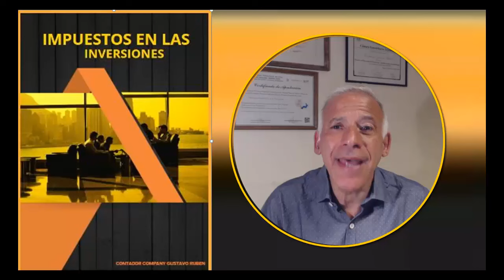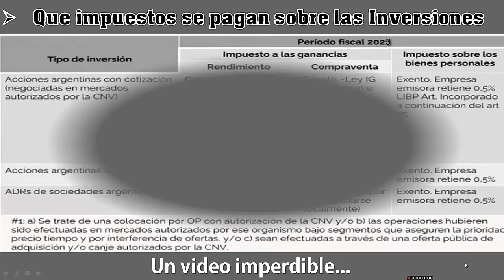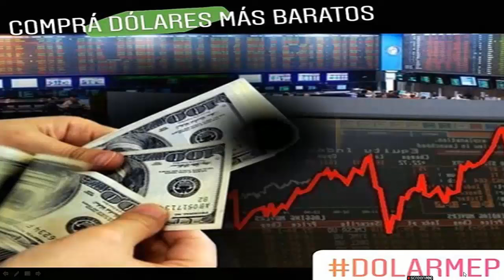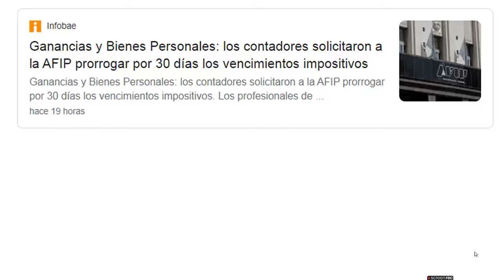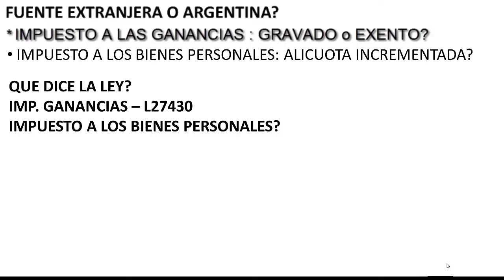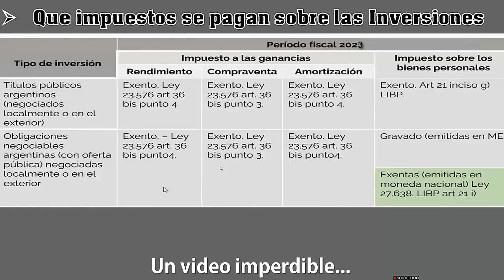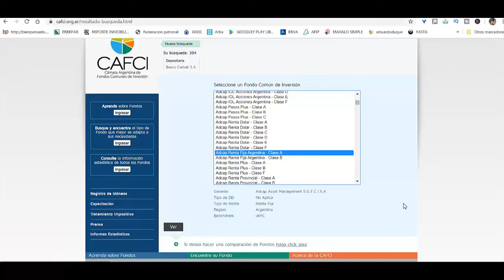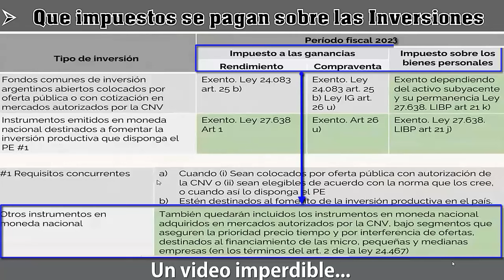TRATAMIENTO IMPOSITIVO 2023-Plazos Fijos + Acciones + ADRs + CEDEARs + ONs + BONOS en $ y u$s y FCI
✅ Cryptoactivos 🚀
✅ Economia 🚀
✅ Negocios 🚀
✅ Nichos de Mercado 🚀
✅ Emprendedurismo 🚀
✅ Neuromarketing 🚀
✅ Macroeconomi y Microeconomia 🚀
✅ Marca Personal 🚀
✅ Analisis Financieros 🚀
✅ Analisis Economicos 🚀